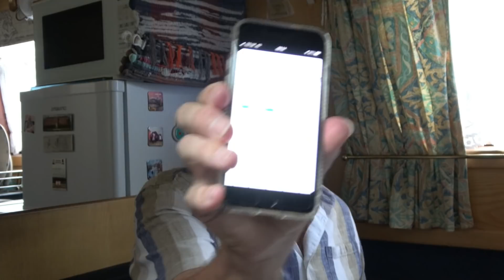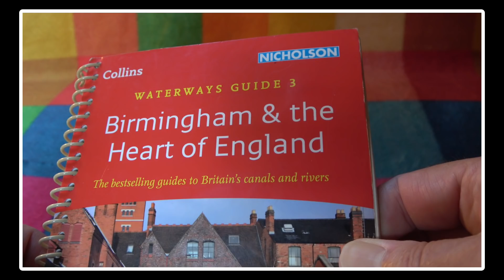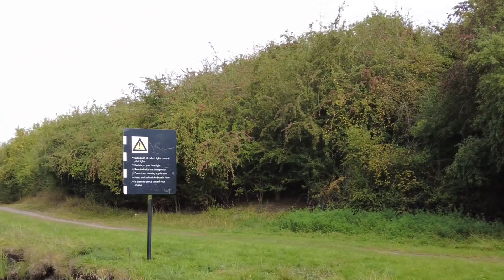232. Yelvertoft to Kilby Bridge by Narrowboat – Part Five – Arrival at Kibworth Top Lock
After laying over for a day, I set off again through some lovely countryside, I cross Smeeton Aqueduct and shortly afterwards, pass through Saddington Tunnel, on my way to Kibworth Top Lock.

This is a cruise on the Grand Union Canal, Leicester Section from Yelvertoft Marina to Kilby Bridge, south of Leicester, passing through Husbands Bosworth Tunnel, Foxton Staircase Locks, Smeeton Aqueduct, Saddington Tunnel, Kibworth and other Locks.